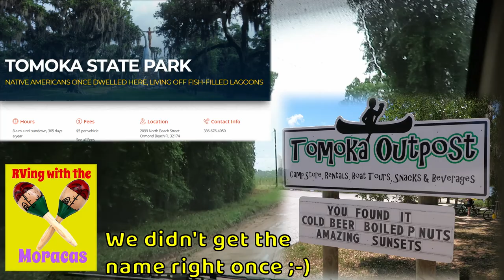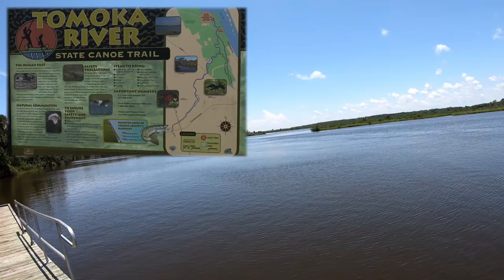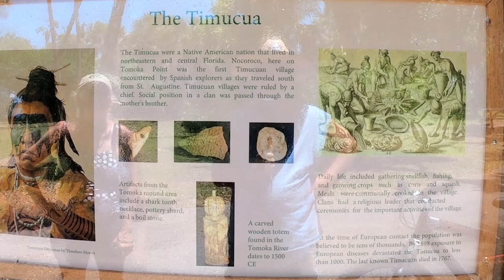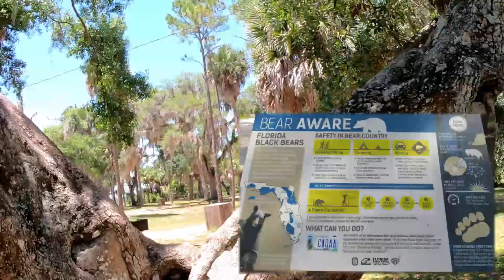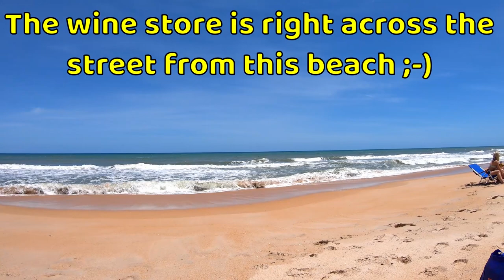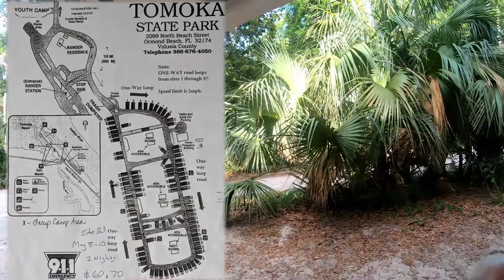Tomoka State Park - Daytona Beach FL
We went to a friends college graduation and stayed at Tomoka State Park just outside of Daytona Beach FL.  It is a really nice campground and we had a great time.